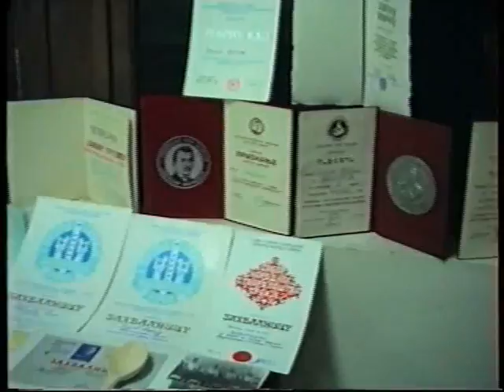"Izložba domaće radinosti 1995" Nikoličevo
Svako selo domaćin u manifestaciju Susreti sela, mora organizovati i izložbu domaće radinosti i eventualno i starih jela, ako postoji mogućnosti. Jer svako selo ima drugačije motive i na narodnim nošnjama kao i način rada u domaćoj radinosti.